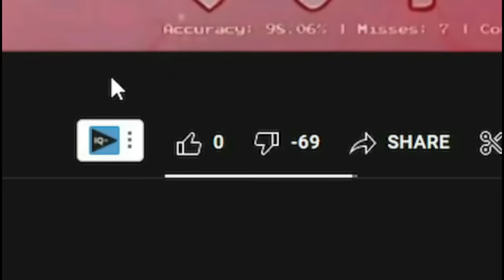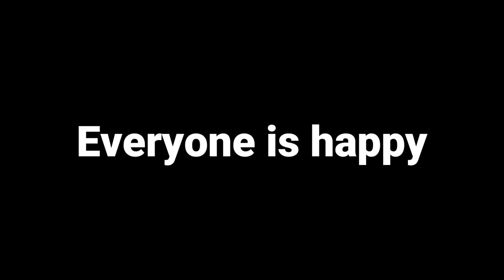If Qt played Funky Friday (roblox)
Bacon loves to watch Chrisu Twitch Live :D
⭐USE STAR CODE: CHRISU when buying robux or premium

Special thanks to these amazing ppl for helping me!
Bacon - @ZeroKung2309
Boyfridge - @digimon13345
Garcello - @DaJimmy
BIG CREDITS TO:
Hazardous24 (Qt Creator) & CountNightShade (Artist)

Can we get 10,000 likes for the next video?